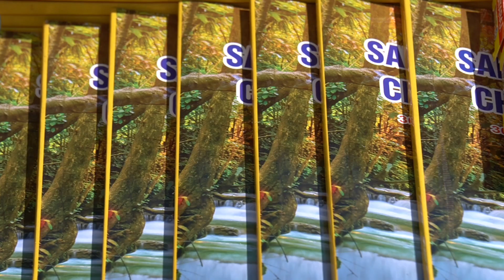🤩🤩வாழ்க்கை முறைல சில மாற்றங்கள் செய்து சந்தோஷமாக வாழுங்கள்